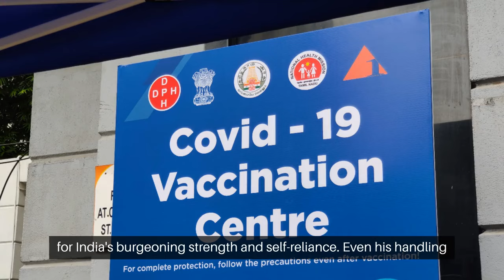Narendra Modi Seeking Third Term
Dive into the political journey of Narendra Modi as India approaches a pivotal 2024 election. In this video, we explore Modi's tactics, the challenges he faces, and what his leadership means for India's future.